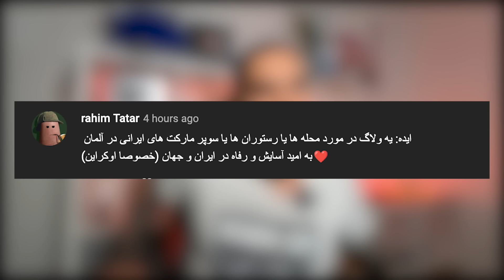50 Incredible Moments | لحظات پشم ریزون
HUMANITY ❤️